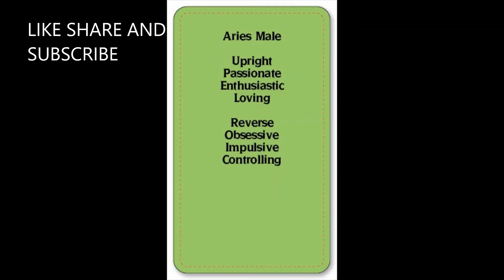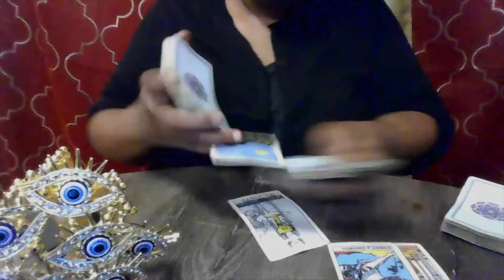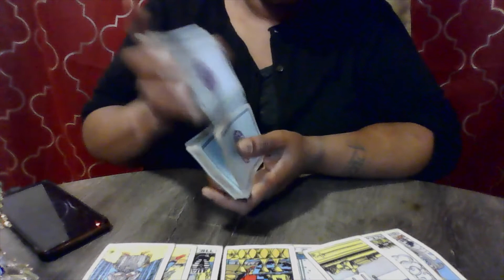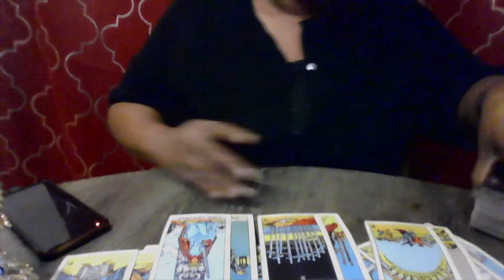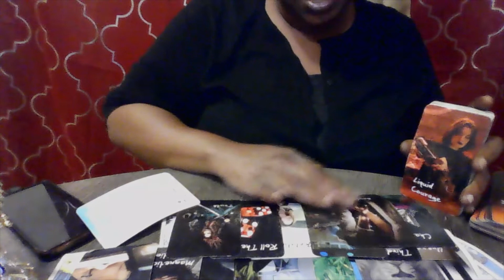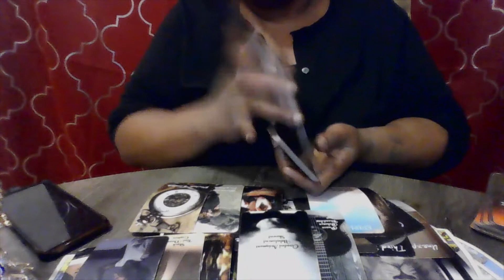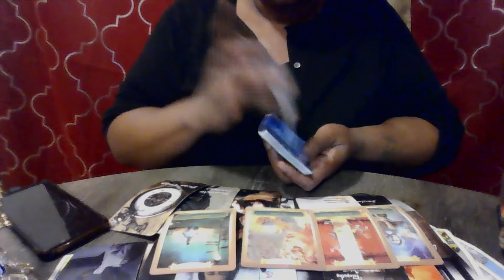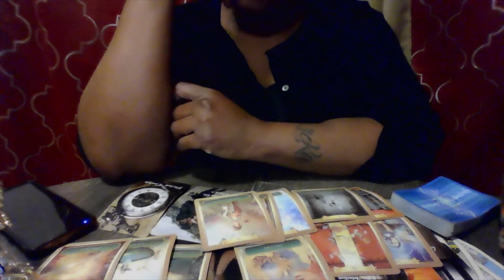WATERSIGNS♋♏♓AN OVERFLOW OF LOVE ABUNDANCE HEADED YOUR WAY TRUST IN DIVINE TIMING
Sun Moon Rising and Venus
General reading may not resognate with everyone
If you did not get alert please unsubscribe and resubscribe
If interested in a personal reading please contact via email
personal readings start at 55.55
To purchase financial oracle deck or love oracle deck please
To purchase healing crystals, spiritual kits, or copper jewelry visit my etsy shop Blessins4u Essential